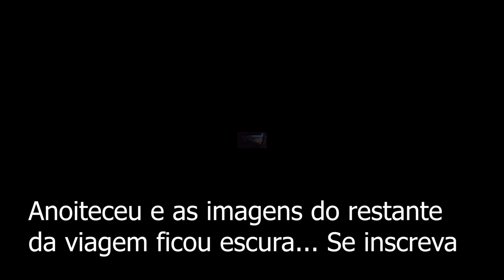Saída da Gasparotto de Rondonópolis sentido Garças Turis em Alto Gar